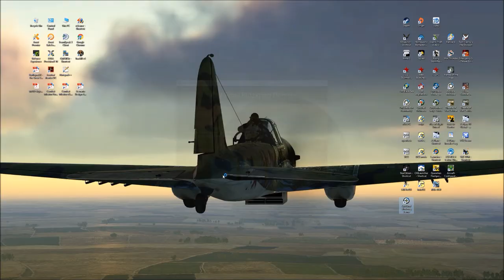Combat Mission Final Blitz Part#2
I fly with the 71st Eagle Squadron WWII, WWI, and modern flight Simulation environments. We fly anything anywhere anytime, aviation.

in game music by